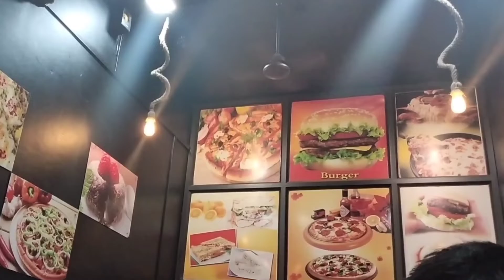DAY 1 AT ALIBAUG|| BEST PLACE EVER || JETSKI &PARAGLIDING ARE ALSO THERE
hello

TOH AJ KA VLOG HAI
 A DAY IN ALIBAUG 🥳